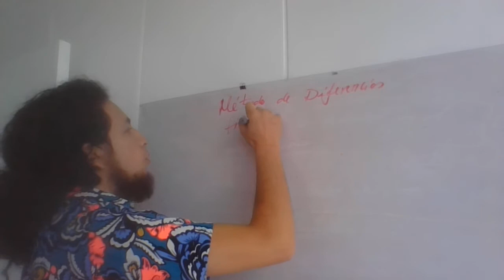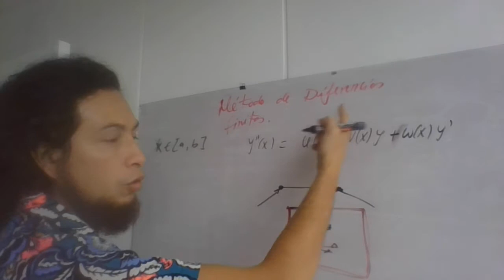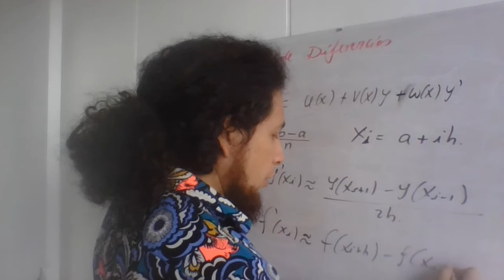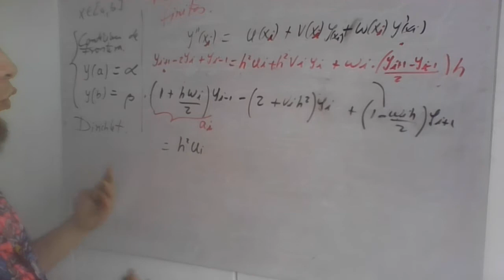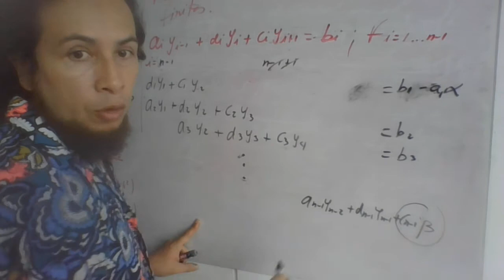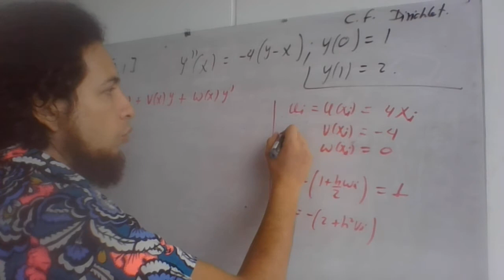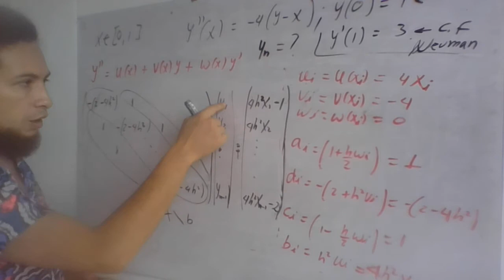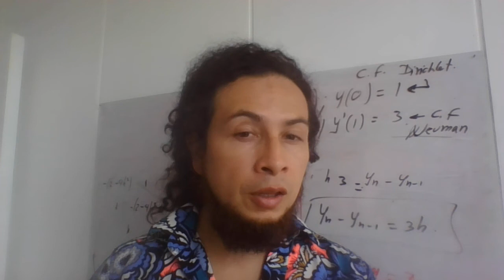Mate4 22 Metodos de diferencias finitas EDOs